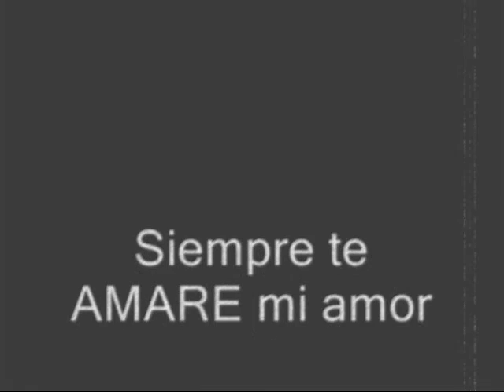Griselda Arellano y Miguel Picazo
Es un video creado por medio de fotos, en honor a la persona que cambio mi vida, ella es Griselda el amor de mi vida, a la que nunca olvidare y que por cosas del destino, fuimos separados, espero encuentre la felicidad, ya que todos los dias rezo por ella, SIEMPRE TE AMARE CHAPARRITA, gracias mi amor por haberme dado la oprtunindad de entrar a tu corazon y a tu vida, nunca te olvidare, te amo te amo, te amo y no me cansare de decirlo